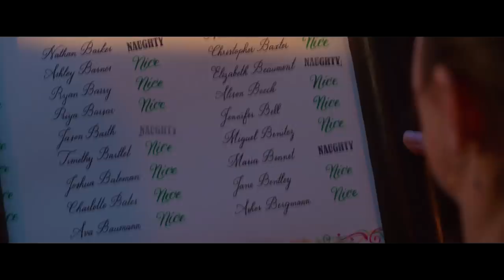NOELLE Official Trailer (2019) Anna Kendrick Disney+ Movie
NOELLE Official Trailer Movie in streaming November 12.